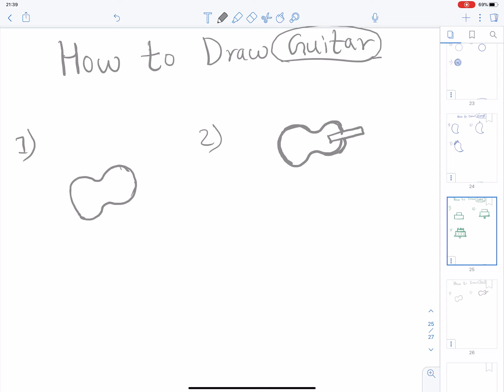How to Draw a Guitar | Online Drawing Classes in Nepali | Contributor : Laxmi MAhatara